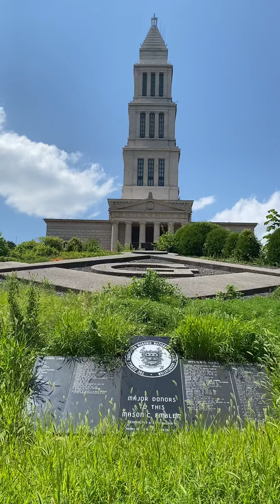George Washington Masonic Memorial